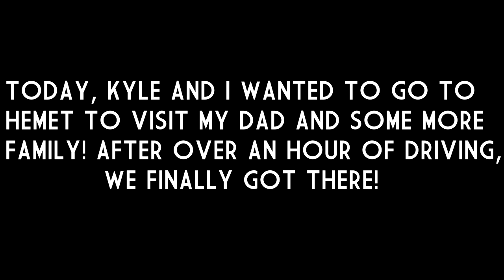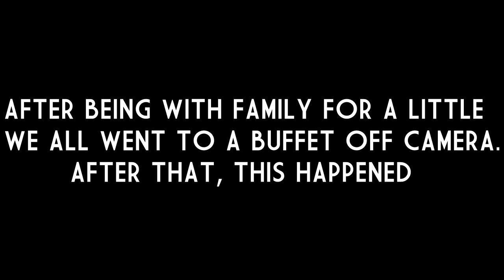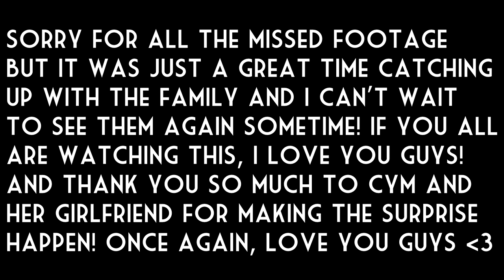REUNITING WITH MY BEST FRIEND!! (EMOTIONAL)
It's Christmas day, so Kyle and I decide to go to Hemet, see our family, and then see my best friend that I haven't seen or talked to in over 2 years! Here's what happened...

Random Video(P.S. If you watch the linked video, you may feel tingling sensations throughout your body)

Camera Used: An IPhone 7 Plus... Can you believe that? Probably, quality was kinda bad but not that bad. I'm getting myself a really good camera soon, yaaaaay!!

None of the music played in this video is mine.